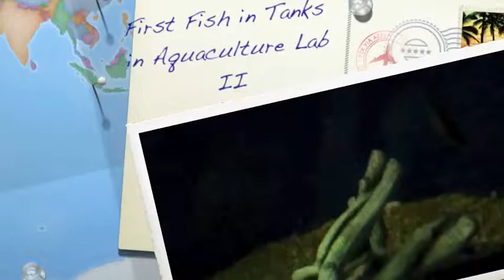First Fish in Tanks.m4v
First Fathead Minnows in our 500 gallon tanks in aquaculture lab II.